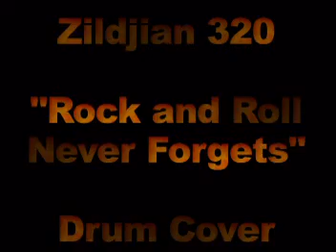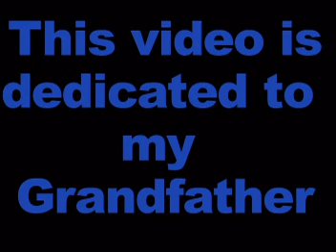Rock and Roll Never Forgets